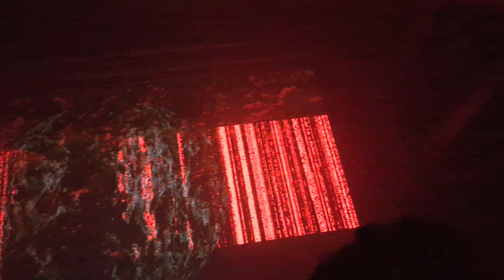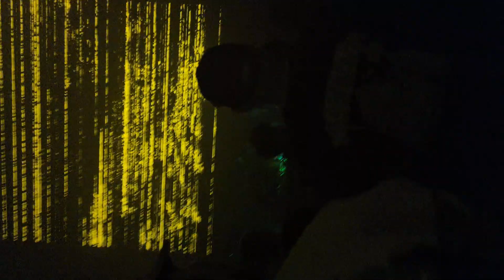🎬️🛸MUTEK Festival 2024🛸〇Spotify O-EAST〇XR生成AIレイブパーティSF映画問屋🏴‍☠️無限大🌌∞🌌夢☠️幻🫧ばけぼん🫧🔫👻📽️撮影🧚‍♂️💐